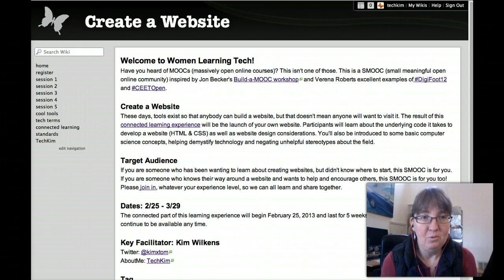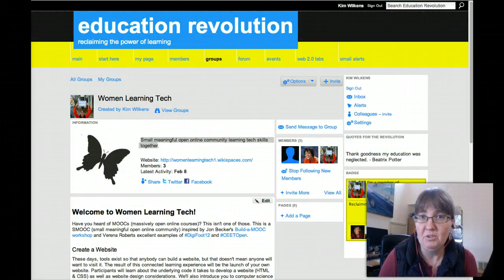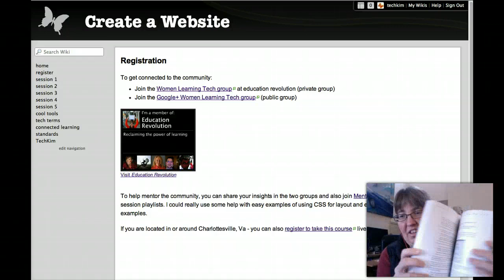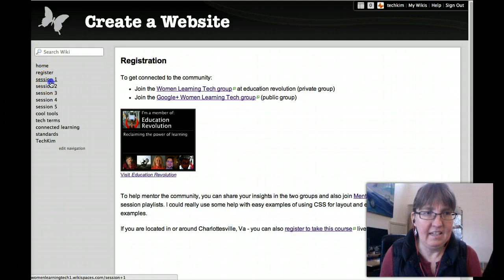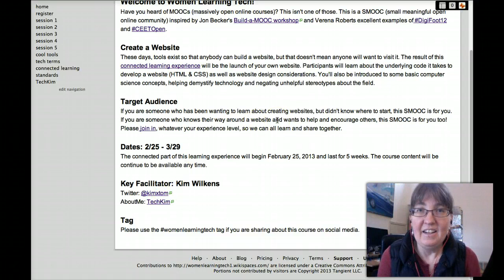Intro to Women Learning Tech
Welcome to the Women Learning Tech: Create a Website connected learning experiment. More @